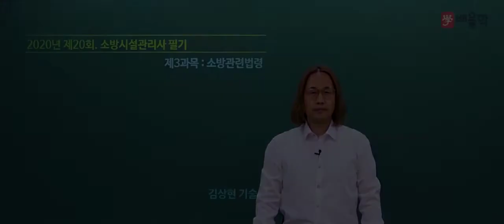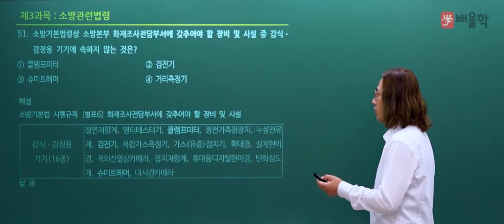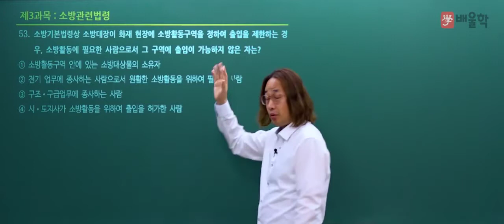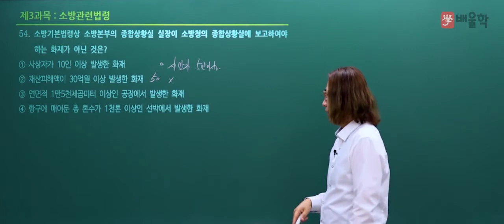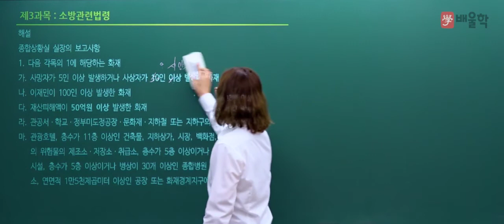[소방시설관리사 1차] 2020년 20회 필기 기출 풀이 3과목 소방관련 법령 - 김상현 기술사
2020년 20회 소방시설관리사 필기 3과목. 소방관련 법령 기출문제 해설 강의!

소방시설관리사, 소방시설관리사응시자격, 소방관리사, 소방시설관리사연봉, 소방시설관리사인강, 소방관리사자격증, 소방시설관리사합격률, 소방시설관리사1차, 소방시설관리사2차, 소방관리사연봉, 소방시설관리사시험일정, 소방시설관리사시험, 소방시설관리사합격자, 소방시설관리사과목, 소방시설관리사합격, 소방시설관리사기출문제, 소방시설관리사난이도, 소방시설관리사취업, 소방시설관리사합격수기, 소방시설관리사구인, 소방시설관리사시험과목, 소방시설관리사필기, 소방시설관리사인강추천, 소방관리사응시자격, 소방관리사시험, 소방시설관리사실기, 소방기술사시설관리사, 소방시설관리사자격증, 소방관리사2급, 소방관리사시험일정, 소방시설관리사1차시험문제, 소방시설관리사일정, 소방시설관리사하는일, 소방관리사자격, 소방시설관리사강의, 소방시설관리사강의추천, 소방시설관리사공부방법, 소방시설관리사1차과목, 소방시설관리사후기, 소방시설관리사2차기출문제, 소방시설관리사설계및시공, 소방시설관리사동영상, 소방관리사인강, 소방시설관리사공부, 소방시설관리사과년도, 소방시설관리사준비, 소방시설관리사준비기간, 소방시설관리사1차기출문제, 소방시설관리사합격자수, 소방관리사과목, 소방시설관리사2차과목, 소방시설관리사1차필기, 소방시설관리사동강, 소방시설관리사동영상강의, 소방시설관리사모의고사, 소방시설관리사인터넷강의, 소방시설관리사추천, 소방시설관리사2차실기시험문제, 소방관리사1차, 소방관리사합격수기, 소방시설관리사시험자격, 소방시설관리사2차점검실무행정, 소방시설관리사2차설계및시공, 소방시설관리사2차인강, 소방시설관리사가답안, 소방시설관리사2차문제, 소방시설관리사2차시험문제, 소방관리사시험과목, 소방시설관리사무료인강, 소방시설관리사과년도문제, 소방시설관리사2차설계및시공계산문제풀이, 소방관리사2차, 소방시설관리사요약, 소방시설관리사란